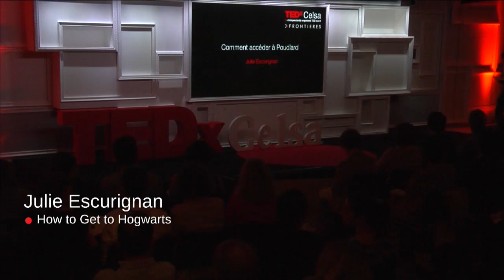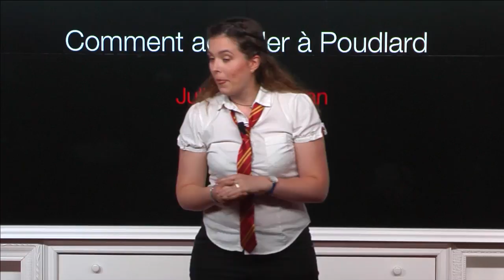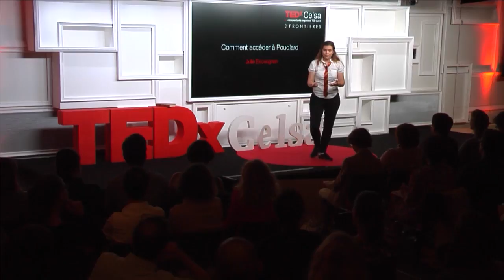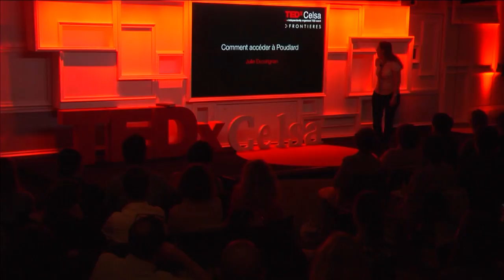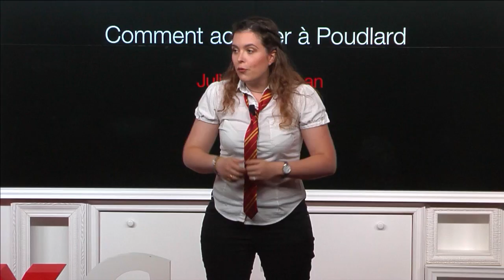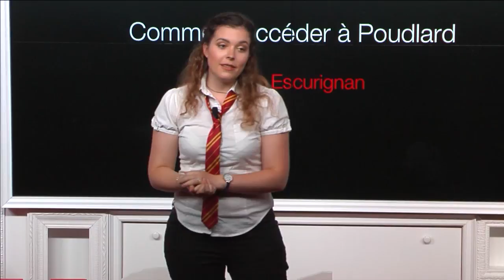How to enter Hogwarts | Julie Escurignan | TEDxCelsa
Experience life of cosplaying, being able to mix different fiction worlds.

After a master's degree at Celsa and a PhD in television and film studies in London, Julie Escurignan coordinates the Media Across Borders network, which focuses on trans-media and transnational television adaptation. Her thesis "Game of Thrones Fan Project" deals with the transmedia experience of fans of the series. By their influence, fans of "pop culture" are for her key actors of our society, are worthy of a certain democratization. Visit the Facebook Fanacademic page.